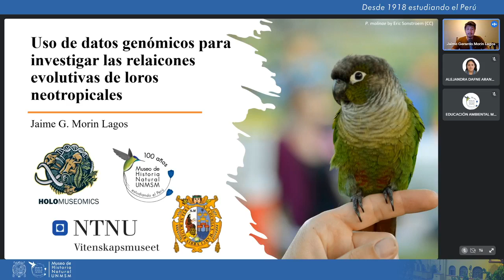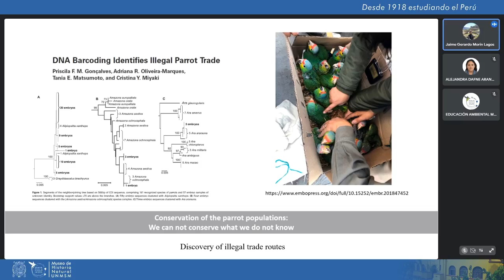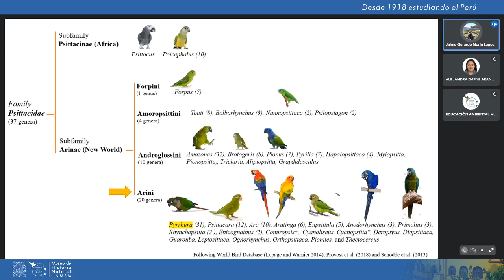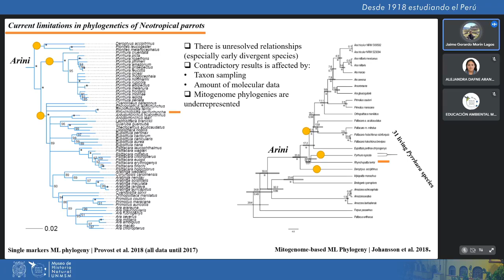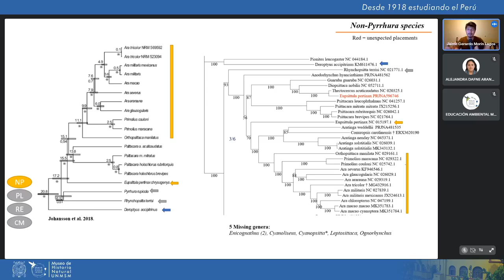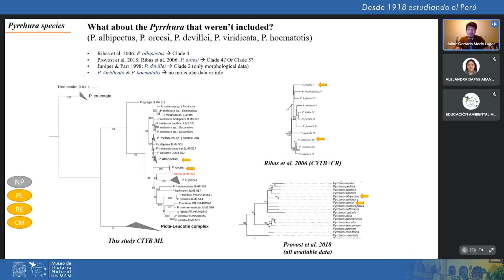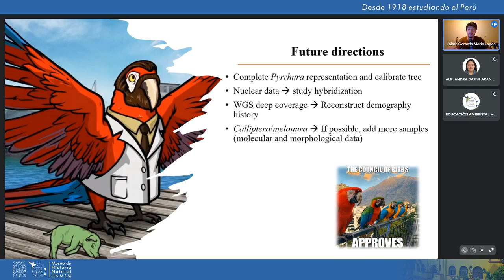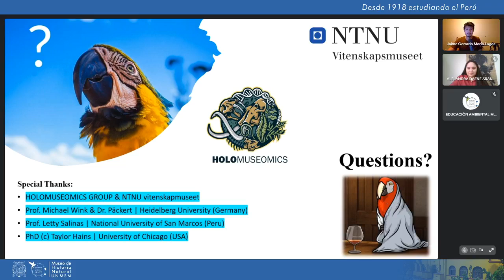Uso de Datos Genómicos para Investigar Relaciones Evolutivas de Loros Neotropicales